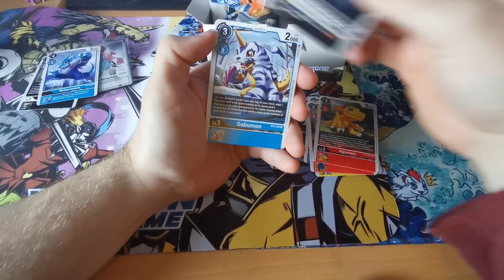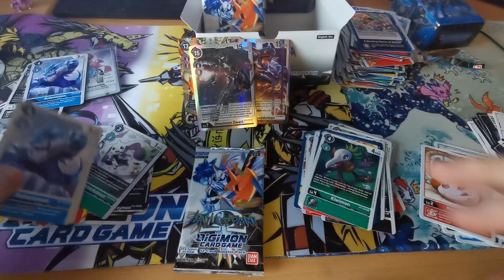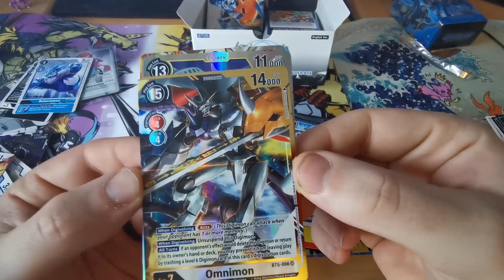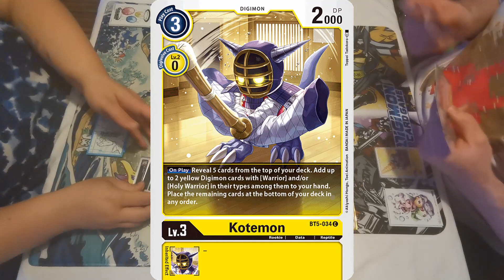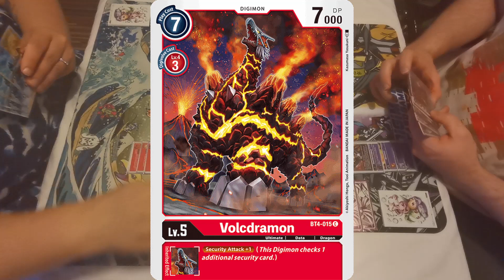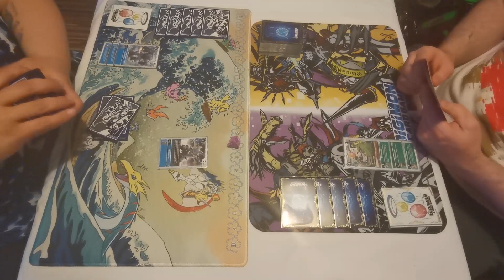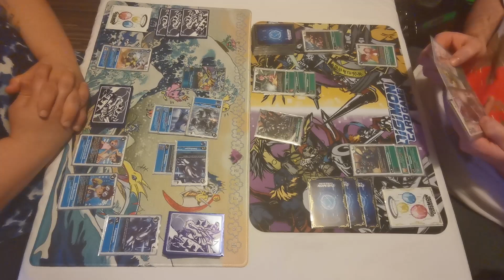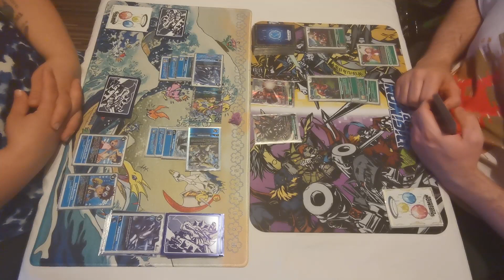Sealed Only Digimon, Episode 34 Knights Assembled. Battle of Omni, Chapter 7 Storming The Gates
Welcome to Battle of Omni Episode 7 A.K.A. The Digimon Sealed Only Series Episode 34.

Our adventure as Tamers starts as we enter a land torn asunder by battle where we find Omnimon being targeted by multiple enemies, it's our job to help Omnimon best these enemies and come out the supreme victor. In this Chapter LordKnightmon has assembled his trusty Knights, Storming the Front-line's to stop Omnimon on his Saga!, We must find a way to help Omnimon, To do this we must construct the best decks possible to face against the enemies that are coming at us from all sides. Each week we will be opening a full booster box of the Battle of Omni expansion and enhancing our decks in the hopes of becoming the next digi-destined and saving Omnimon in the process.

We hope you enjoy the video, we've tried something a little bit different this time round so if you've enjoyed the content and the changes and would like to help us grow please consider leaving a like, a comment or even subscribing!

Thank you for being here, you are awesome!

00:28 Intro
01:05 Box Opening (#7)
06:34 Deck Changes
06:42 Yellow Vs Black
09:30 Red Vs Purple
12:25 Green Vs Blue
16:56 Outro

If you are ever in the Erdington area pay Griffins Gaming a visit they are a brilliant supplier and we highly recommend them to anyone.
They are now running Digimon Saturdays in-store.
If you aren't local to the area they do have a website which has most of their stock

And if there's something that you want that isn't available on their website chat to them on Facebook